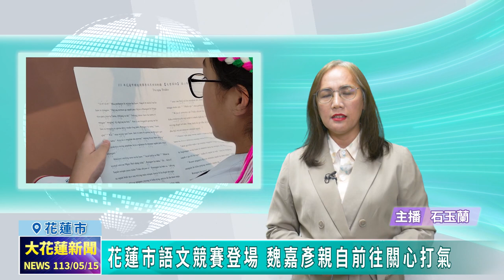20240515 09 花蓮市語文競賽登場 魏嘉彥親自前往關心打氣